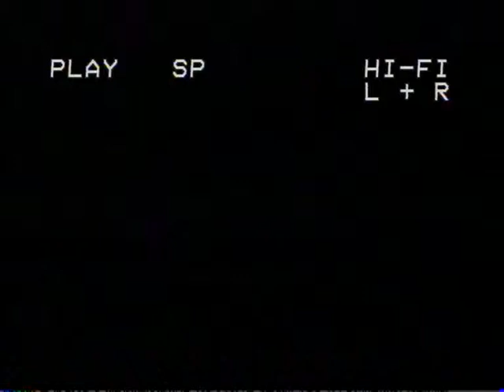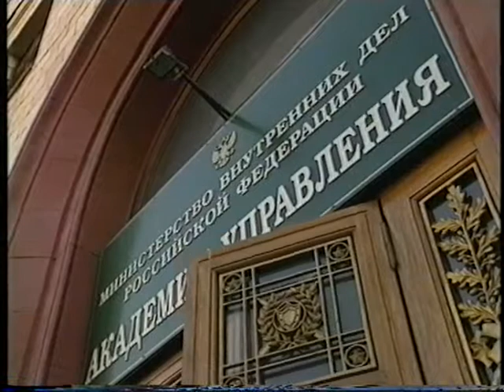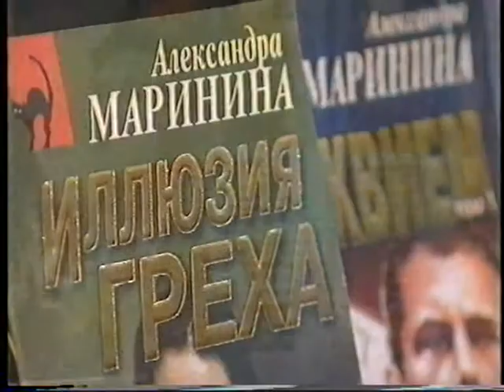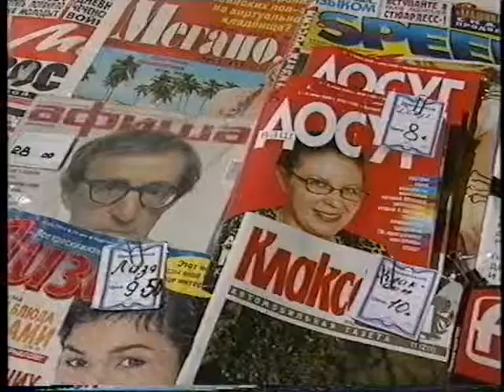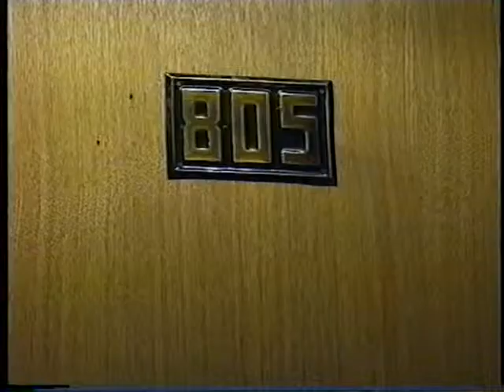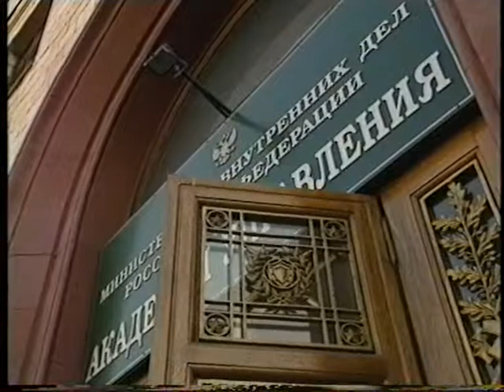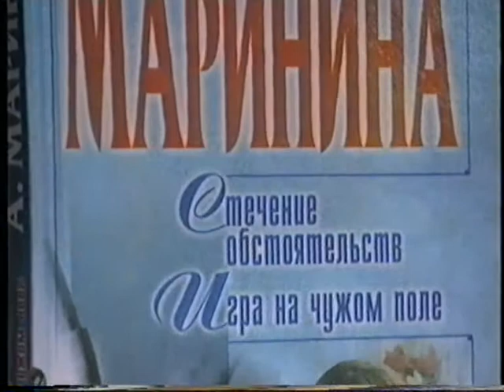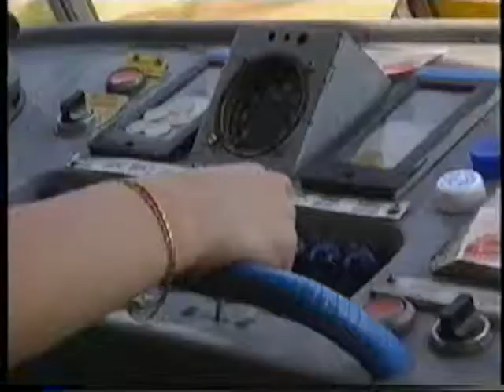German old TV programm about Alexandra Marinina